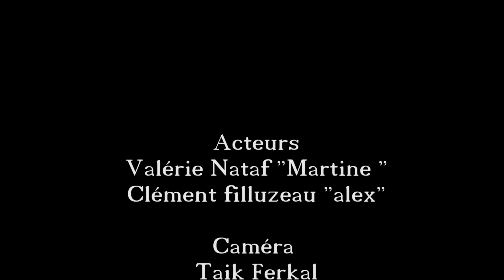Que des promesses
avant le mariage tout est beau tout et magnifique, mais apres mon homme n'est plus le même.